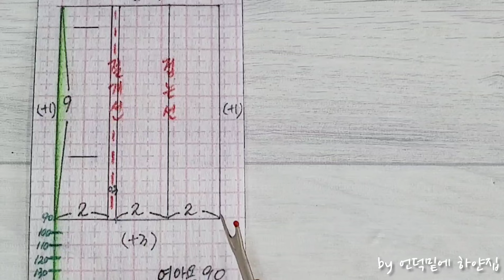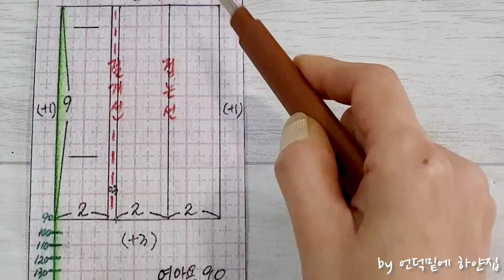DIY 더 쉽게 만드는 티셔츠 앞트임/트임카라티셔츠 만들기/Sewing Open Collar T-Shirt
📍시간 클릭하시면 원하시는 구간으로 슝~^^

-트임단패턴 그리기 (00:23)
-재봉전 밑작업/가이드선,심지작업 (01:30)
-제원단 카라 만들기 (03:30)
-트임단 만들기 (04:00)
-트임 넥단에 카라달기 (08:13)
-넥단시접 마감하기 (10:52)
-트임단 상침 (12:38)

- 패턴명 : N°884 파이팅상하세트(키즈)

📍상하복 패턴이나 영상엔 상의만 사용했습니다^^

📍해당카페 과정이든 이 과정이든 순서나 방법이 살짝 다를순 있으나 둘다 틀린과정은 아니니 이해하기 편하신 과정으로 만드시면 좋으실듯합니다^^

ㅡㅡㅡㅡㅡㅡㅡㅡㅡㅡㅡㅡㅡㅡㅡㅡㅡㅡㅡㅡ